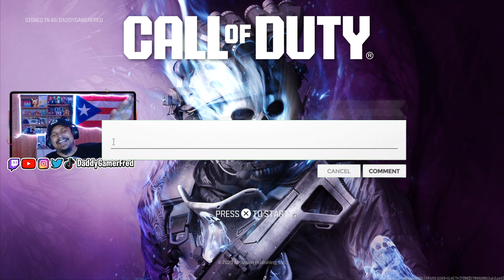TONY MONTANA IN CALL OF DUTY: WARZONE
Follow Daddy Gamer Fred
◉ YouTube Member: ​
◉Nintendo Switch Friend Code : SW- 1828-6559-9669
◉PSN : DaddyGamerFred
◉Pokèmon G0 Trainer Code : 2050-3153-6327